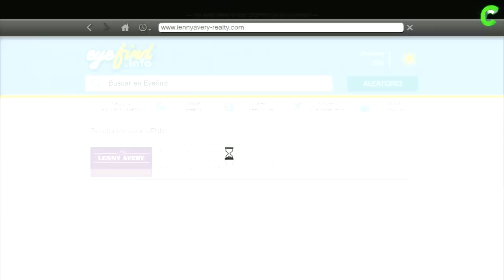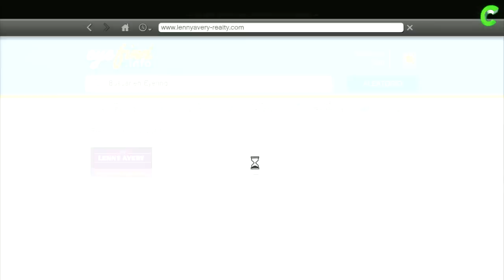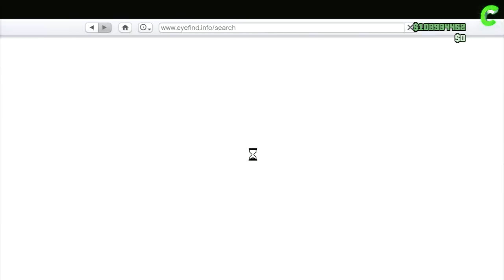| MANSIONES EN EL NUEVO DLC? | NUEVO DLC DINERO SUCIO PARTE 2 | GTA V ONLINE 1.25 / 1.27 |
▼▼▼▼▼▼ DALE A MOSTRAR MAS!!! ▼▼▼▼▼▼
►►Contacta conmigo◄◄

►►Juega conmigo◄◄